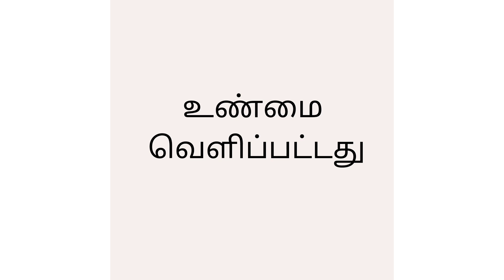அலிபாபாவும் நாற்பது திருடர்களும் | கதை-4 உண்மை வெளிப்பட்டது | Alamelu Subramanian